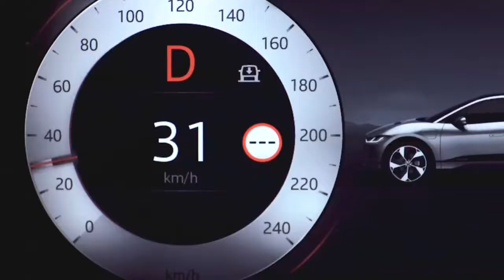Carro 100% elétrico da Jaguar chega ao Brasil